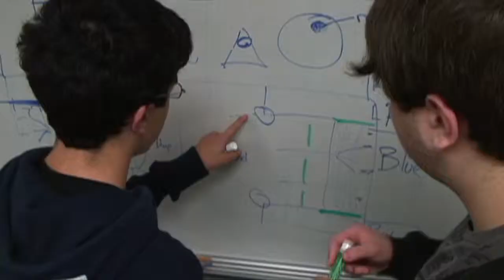Team 696 Chairmans Award 2011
Team 696's Chairman's Award submission for the 2011 robotics season.